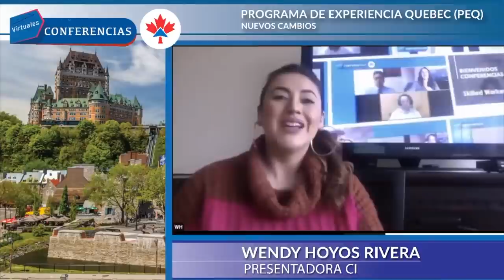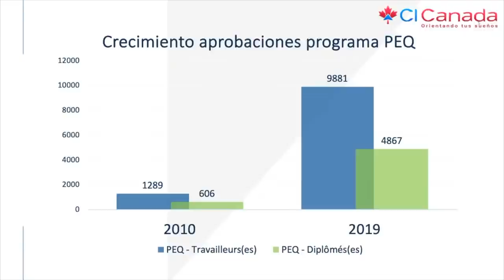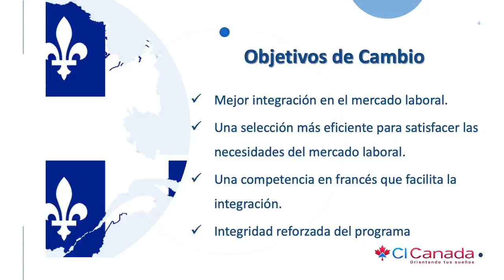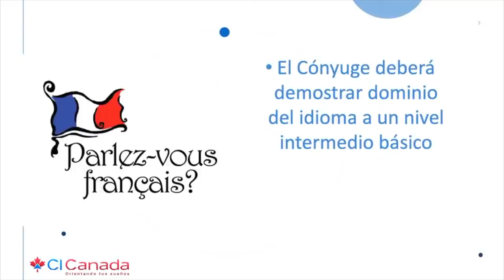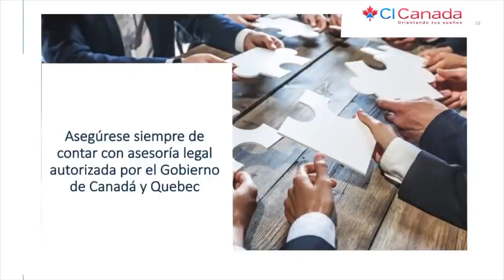Nuevos cambios 2020 para el PEQ, (Lo mejor), CI Canadá, Jesús Hernández, Quebec,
Nuevos cambios 2020 para el PEQ (Programa de Experiencia Quebequense)

Verifica el consultor que te atiende.

 ——  OTROS LINKS QUE PUEDEN INTERESARTE ——